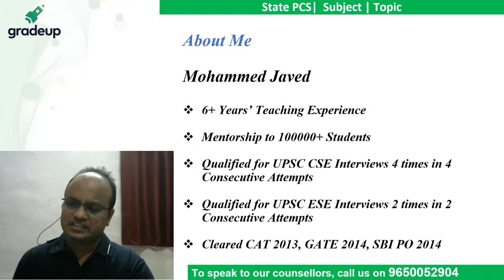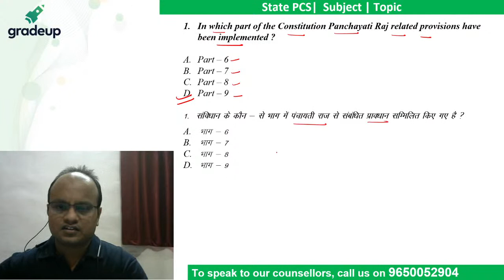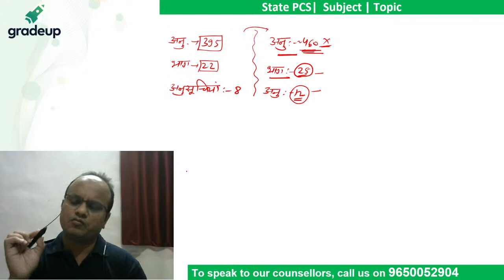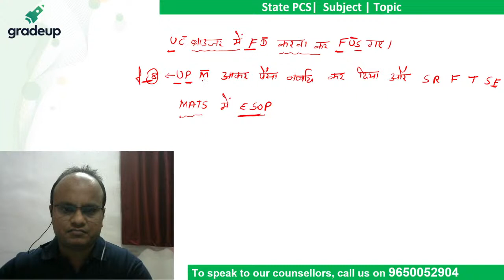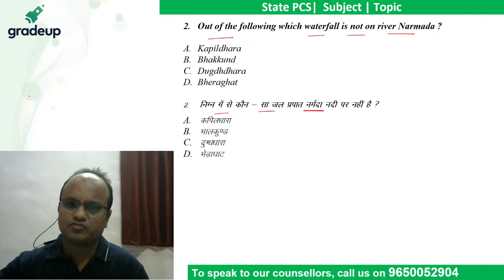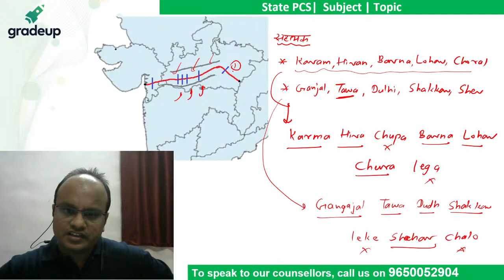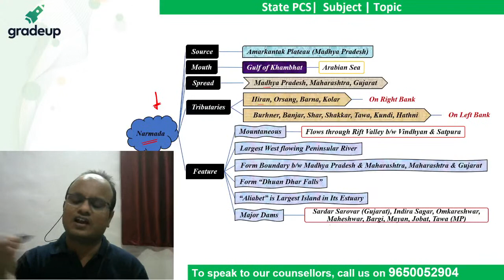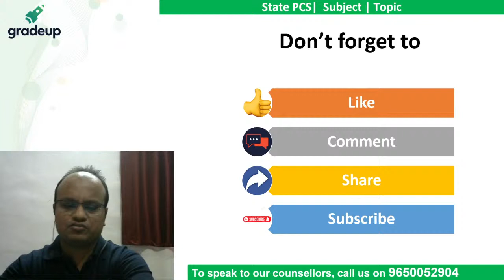MPPSC के Previous Year में पूछे गये Questions विस्तृत Solution के साथ (भाग-2) || Gradeup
MPPSC 2021: Watch the live class on "MPPSC के Previous year question paper discussion with solutions" for MPPSC 2021 Exam Preparation by Mohammed Javed Sir. Previous year papers play an important role in the success of the examination. Student can analyze high-scoring areas in the exam and they can easily crack the examination. This class will help you to level up your State PCS preparation through State PCS Previous Year Question Papers for the MPPSC 2021 Exam.